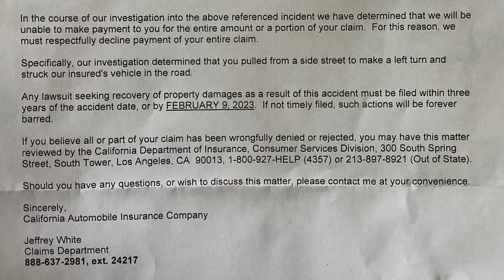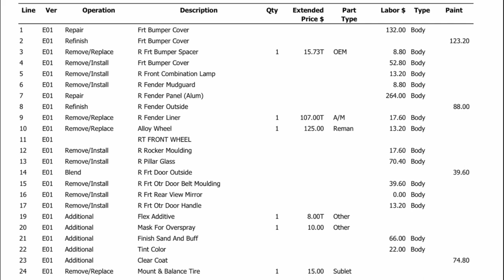Страховая не хочет выплачивать страховку в Америке. Попал в аварию в США. Разбили машину в США V#398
Попал в аварию в США. Страховая не хочет выплачивать страховку - оплачивать ремонт разбитой машины в Америке. Разбили машину в США. Автоавария  в Америке. Срочно нужна помощь в Америке: Как вы считаете: кто виноват? Пожалуйста оставляйте комментарии под роликом, а так же можете проголосовать на главной странице канала во вкладке «СООБЩЕСТВО». Всем принявшим участие огромное спасибо 👍🏻